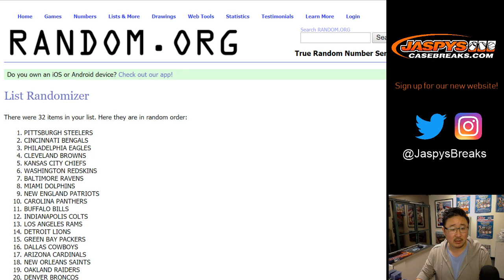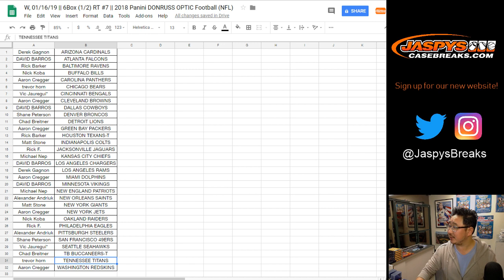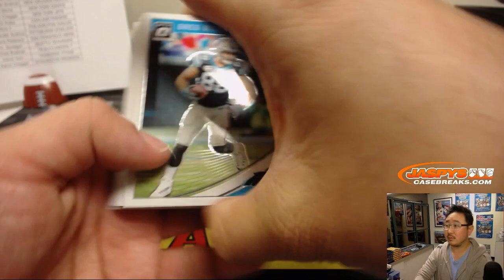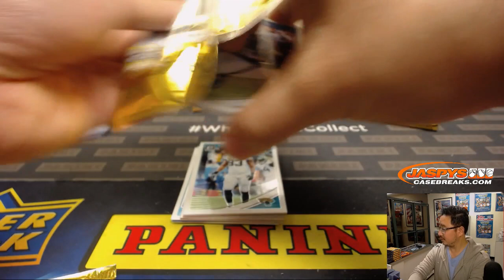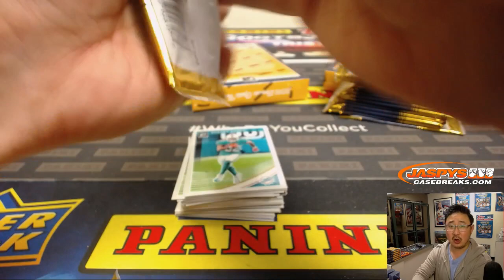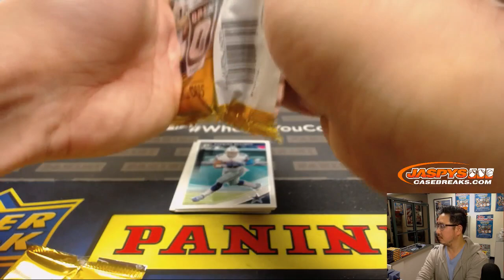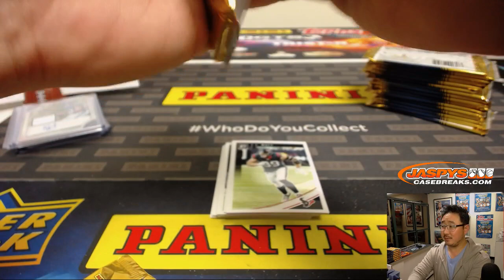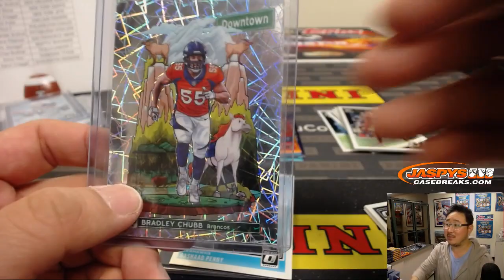W, 01/16/19 || 6Box (1/2) RT #7 || 2018 Panini DONRUSS OPTIC Football (NFL)